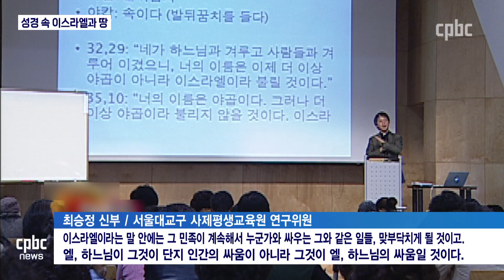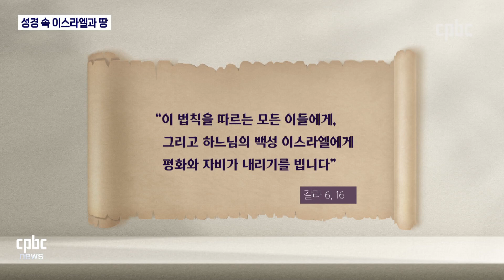이스라엘, 누군가와 싸워야만 하는 운명일까?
이스라엘과 하마스간의 끝없는 전쟁.

죽음과 고통이 멈추지 않는 그 땅에 평화와 안정이 깃들 날은 언제쯤 올까요?

성경에 나오는 이스라엘의 의미와 팔레스타인 지명을 통해 그 해법을 찾아봤습니다.

윤재선 기자입니다.
후원문의, 매일미사 지향 신청 : 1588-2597
카카오톡 플러스친구 : cpbc TV